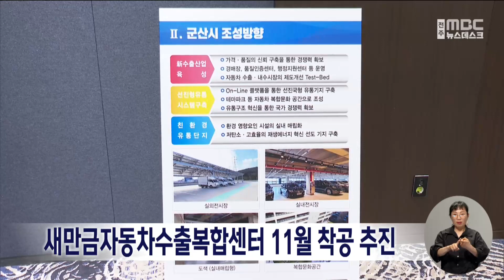새만금자동차수출복합센터 11월 착공 추진 | 전주MBC 230801 방송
군산 새만금에 자동차 수출복합센터를 조성하는 방안이 가시화하고 있습니다.

군산시에 따르면 그동안 논란이 돼온 책임준공 및 신탁계약 체결 등에 관해 민간사업자인 군산자동차무역센터가 제시한 구체적인 협의안이 수용되면서 오는 11월 착공, 2025년 상반기 중 개장하는 계획이 추진됩니다.

새만금자동차수출복합센터는 산단 5공구 부지 197만 제곱미터에 수출비즈니스센터와 매매업체 ,입주단지, 정비.튜닝.부품단지가 들어섭니다.